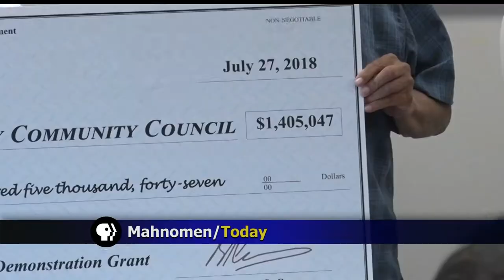HUD Awards Grant To Help End Youth Homelessness In NW Minnesota